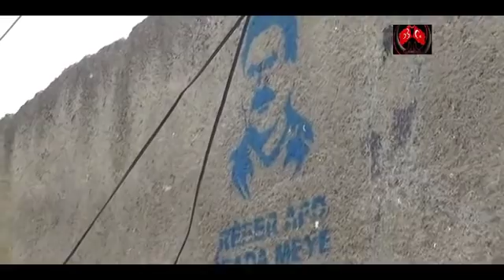Esad'ın Afrin'e gönderdiği birlik yok edildi!